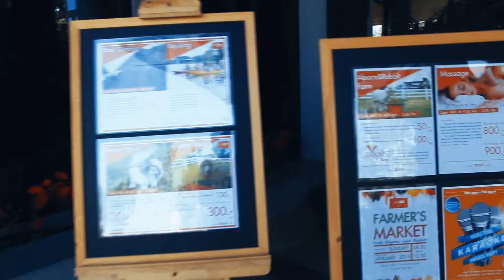dusitD2 by SC JAN 2019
Footage :: Canon 6D + 24-70 F4 L IS USM

โรงแรมดุสิต ดีทู เขาใหญ่ ซึ่งเป็นโรงแรมในเครือล่าสุดที่เปิดตัวในดินแดนแห่งรอยยิ้มนี้  โรงแรมที่เก๋ไก๋ใกล้ภูเขาแห่งนี้ ใช้เวลาในการขับรถยนต์ จากกรุงเทพมหานครฯ แค่ 2 ชั่วโมงเท่านั้น  โรงแรมดุสิต ดีทู เขาใหญ่ แห่งนี้ มีห้องพักและห้องสวีทที่กว้างขวาง ตกแต่งแบบทันสมัยทั้งหมด 79 ห้อง สามารถมองเห็นทิวทัศน์ที่งดงามของ อุทยานแห่งชาติเขาใหญ่ ซึ่งถูกจัดให้เป็นมรดกโลกขององค์การยูเนสโกแห่งสหประชาชาติ และมีการผจญภัยต่างๆรอให้บริการแก่แขกผู้มาพัก

แขกที่มาพักที่โรงแรมสามารถเลือกใช้บริการและกิจกรรมต่างๆ ที่มีให้เลือกตั้งแต่ การปืนเขา การเยี่ยมชมฟาร์มเลี้ยงอัลปาก้า ไปจนถึงการรับประทานอาหารเย็นแบบพิเศษและสุดสร้างสรรค์ในรังไหมบนยอดไม้  บาร์เครื่องดื่มที่ตกแต่งอย่างมีสไตล์กับห้องรับรองแขกในโรงแรมที่จะมอบประสบการณ์ที่แตกต่าง  ห้องอาหารที่นำเสนออาหารรสเลิศระดับโลก  สระว่ายน้ำกลางแจ้งพร้อมวิวทิวทัศน์ที่สวยงามอย่างไม่น่าเชื่อ หรือห้องประชุมที่มีอุปกรณ์อำนวยความสะดวกที่ครบครัน ขอเชิญท่านมาสัมผัสกับประสบการณ์ของธรรมชาติที่งดงามพร้อมสิ่งอำนวยความสะดวกที่ทันสมัยตามแบบฉบับของ ดีทู ที่ โรงแรมดุสิต ดีทู เขาใหญ่